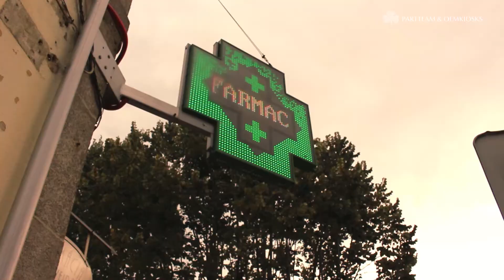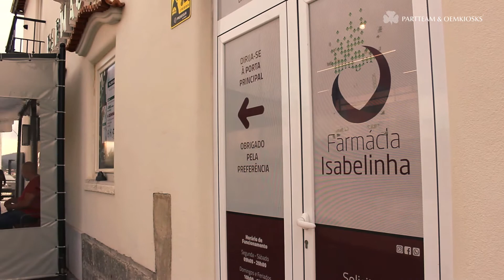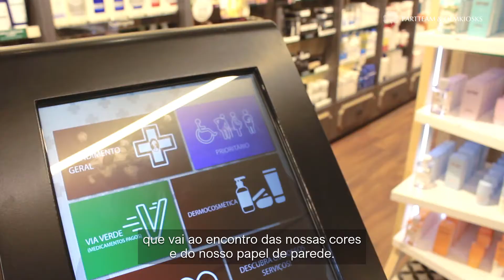SISTEMA DE GESTÃO DE FILAS - FARMÁCIA OLIVEIRA E ISABELINHA | CASE STUDY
O projecto implementado na Farmácia Oliveira, em Barcelos, e na Farmácia Isabelinha, em Viatodos, incluiu a instalação de quiosques dispensadores de senhas do modelo QUARTZ de 15”, do modelo GALLA e de displays para exibição de conteúdos e para fornecimento de informação sobre as senhas.

Miguel Valério, director técnico da Farmácia Oliveira, considera que este sistema de gestão de filas “permite um melhor atendimento, mais assertivo e sem os percalços que podem existir quando as filas não são bem organizadas”. “Hoje em dia, uma solução como esta proporciona uma maior agradabilidade visual ao cliente”, acrescenta o responsável.